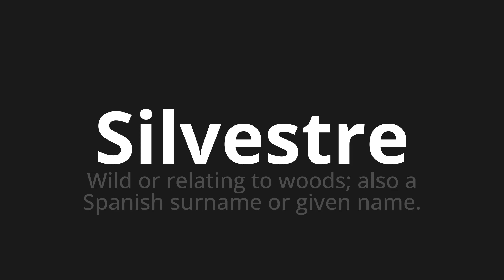How to pronounce Silvestre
Master the Pronunciation of 'Silvestre WHICH MEANS SILVESTRE' - which means : Wild or relating to Woods;Also a spanish surname or given name. 📝 with @PortuguesePronunciation 🎓🗣️ - [Your Guide to Portuguese]

Learn to pronounce 'Silvestre' perfectly in Portuguese with our easy and engaging tutorial by @PortuguesePronunciation! 📖📽️ In this comprehensive video, we provide you with native speaker examples 🗣️👂 and phonetic breakdowns 🎵 to ensure you get the pronunciation just right.

How to say Wild in Portuguese